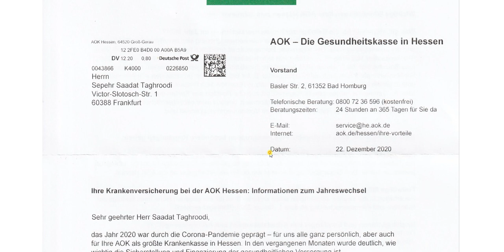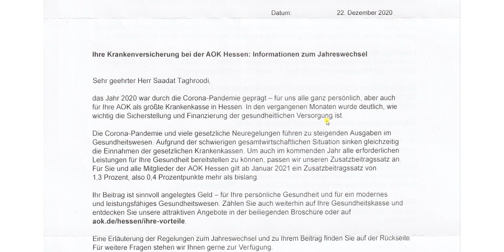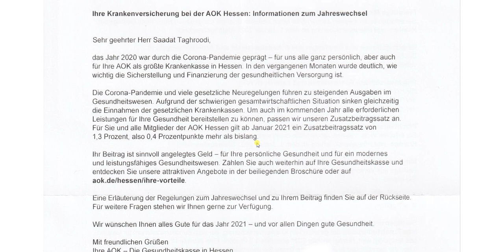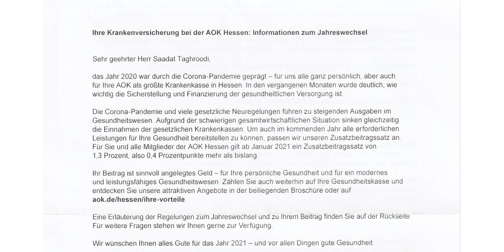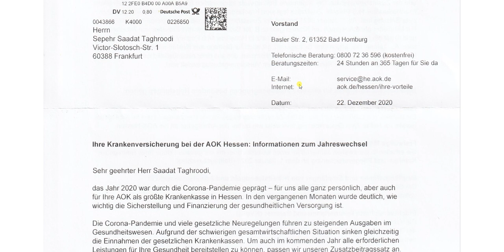AOK HESSEN !!! Mehrbelastung Lüge, Kassenbeiträge werden pauschal ohne rechtlichen Grundlagen erhöht